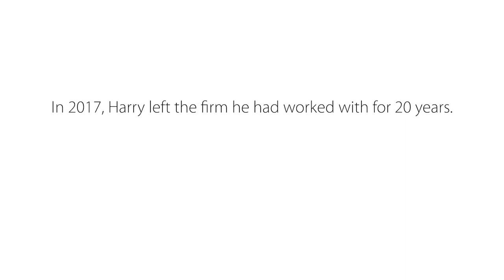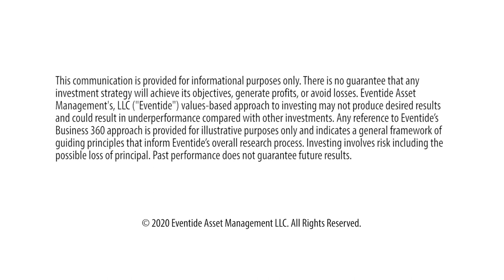Harry Pearson Values-Based Investing Story